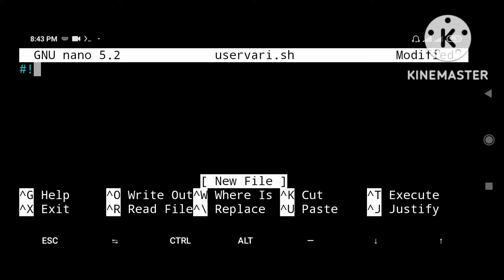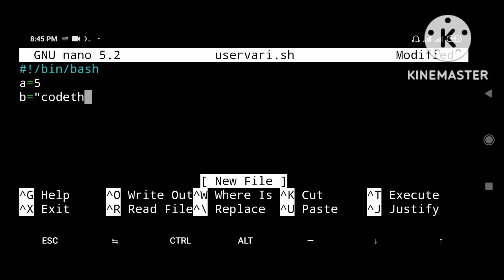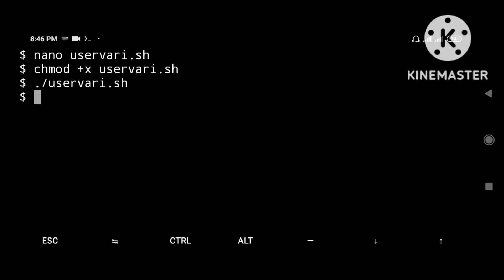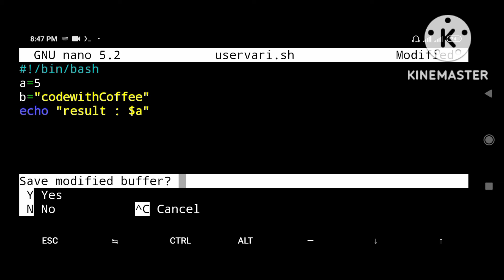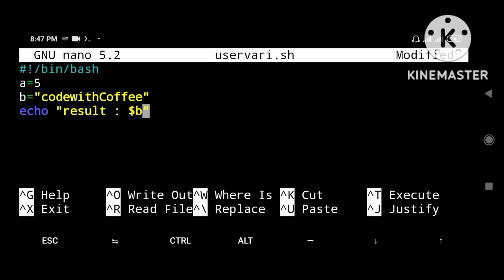Shell Script Basic Programs - User define variables in Shell/Bash | Tutorial for Beginners #04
In this video we will see how user defines are and why they are used

PLuCejQtGUOQS4pwMOQTnju5x-CpeBUjoJ